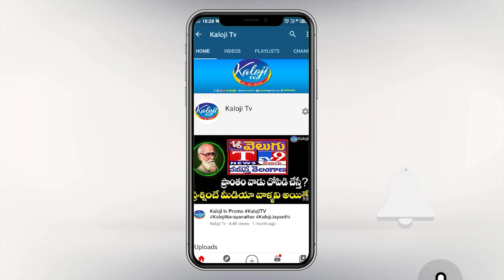కవిత సొంత జిల్లాలో గల్ఫ్ వలసలు | Gulf Migration in Kavitha's Own District | Kaloji TV